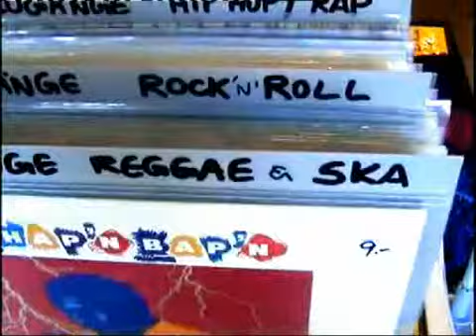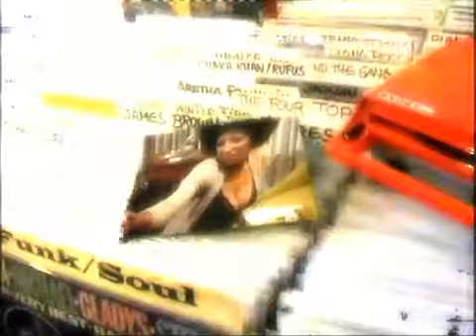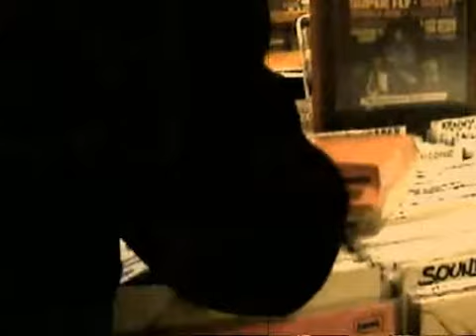SOULPUNK Rude P. feat. Pam Grier- white motherfucker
danke an franky pow und nic, peter punk und agatha, roman reloaded, kevin, mario midas und natürlich manos popart.